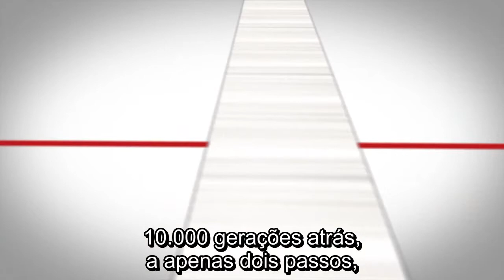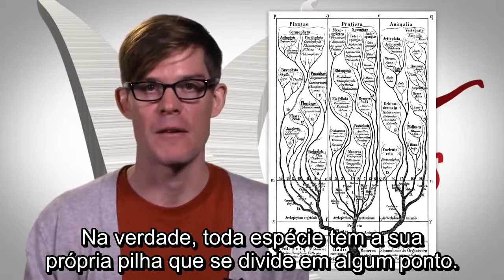Não existiu "O" primeiro humano.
A evolução é um processo lento e gradual. Por isso não é possível determinar o momento exato em que o Homo Sapiens surgiu.